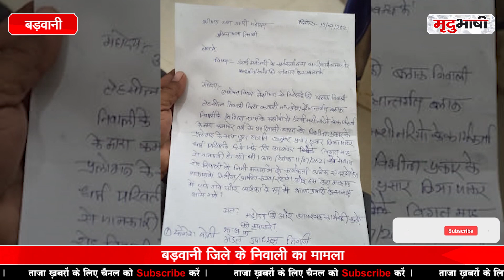धर्मांतरण करने वालों का हिंदू संगठन ने ऐसा किया खुलासा | Mradubhashi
बड़वानी के निवाली में सेंधवा रोड़ पर तमिलनाडु के व्यक्ति और एक स्थानीय व्यक्ति को धर्मांतरण के आरोप हिंदु संगठन के लोगों ने पकड़कर पुलिस के हवाले किया। यह लोग कमजोर वर्ग के लोगों को विभिन्न प्रलोभन देकर ईसाई पध्दति से प्रार्थना करवा रहे थे।